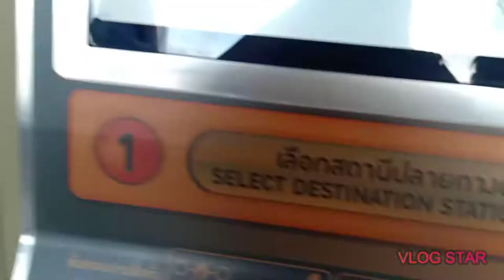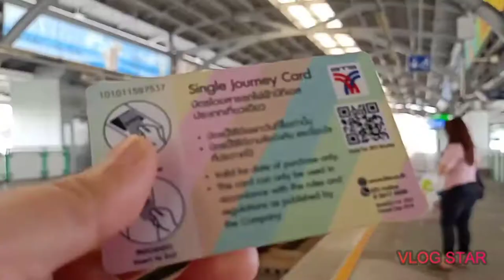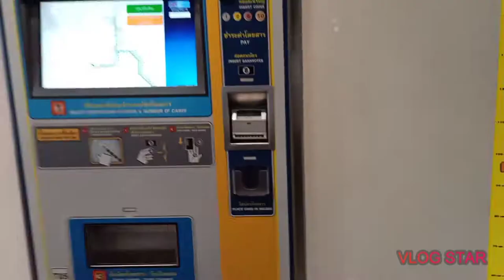Bearing to Kheha Station (Free Ride)